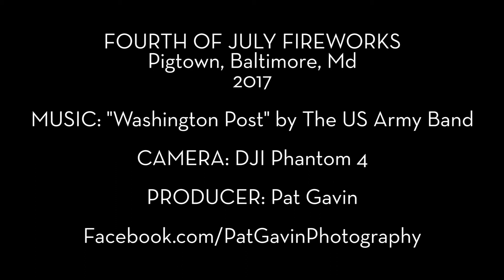Fourth of July 2017 in Pigtown, Baltimore, Md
Phantom 4 flies around Pigtown on the 4th of July.